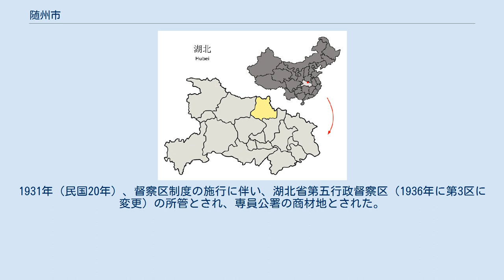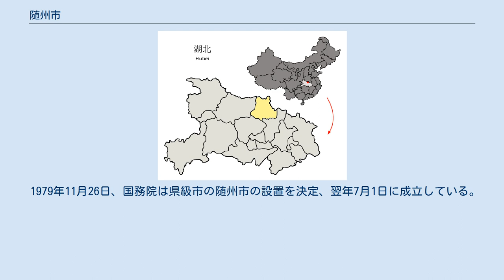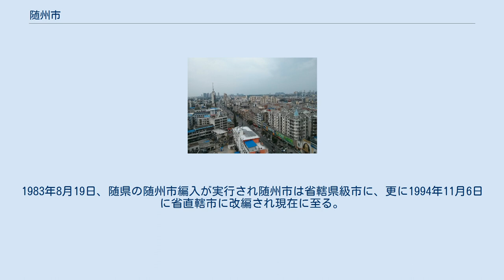随州市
随州市（ずいしゅう-し）は、中華人民共和国湖北省に位置する地級市。
炎帝神農の生誕地とされ、また隋朝を開いた楊堅がかつて刺史に任じられたことで、隋朝の名称の由来となった地でもある。
なお王朝名は之繞を不祥としたために「随」を「隋」に改められている。
 湖北省の北部、長江と淮河の項交流地帯に位置し、孝感市、荊門市、襄陽市、河南省と接する。
東西約130キロメートル、南北約105キロメートル、山地、丘陵地が大部分を占める地勢である。
 夏殷代は厲国（頼とも）が、周代には厲、随（曽とも）、唐の3国が位置していた。
前569年、楚により厲が、前505年には唐、戦国末には随が滅亡し、随県が設置された。
 前221年、秦朝による中国統一事業が達成されると、中央集権体制の下、郡県制が施行され、現在の随州地区は南陽郡随県が設置され、南北朝時代まで随県の名称が使用された。
 535年（大統元年）、西魏により随県は随州と改称、この名称は清末まで使用されることとなる。
 1912年（民国元年）、中華民国が建国されると州制廃止に伴い随州は随県と改称、州署は県知事公署と改編され湖北省の管轄とされた。
1914年（民国3年）、北京政府による道制施行に伴い江漢道の管轄とされ、県議会や参事会による地方自治制度の整備が進められた。
1927年、南京国民政府により県知事公署も県政府と、県知事は県長とそれぞれ改称された。
1931年（民国20年）、督察区制度の施行に伴い、湖北省第五行政督察区（1936年に第3区に変更）の所管とされ、専員公署の商材地とされた。
 また1927年から1929年にかけて中国共産党はこの地で武装蜂起、祝林、青苔、呉山3区の革命委員会を設置、1931年4月から1932年6月にかけては桐柏山、大洪山地区に5つのソビエト政府を樹立、また日中戦争中の1940年6月から1944年9月にかけては洪山県、随南県、信随県、随北県、応随県、随中県、随陽県、随棗県の各愛国民主政府を樹立している。
 国共内戦末期の1949年5月、随北、随南両県は随県と合併、随棗県、応随県の旧随県管轄地域も随県に編入され孝感行政区の、洪山県は襄陽行政区の管轄とされ、中華人民共和国建国初期に沿襲された。
1952年、随県は襄陽行地区に移管、洪山県は廃止となりその管轄区域の大部分は随県に編入された。
 1979年11月26日、国務院は県級市の随州市の設置を決定、翌年7月1日に成立している。
1983年8月19日、随県の随州市編入が実行され随州市は省轄県級市に、更に1994年11月6日に省直轄市に改編され現在に至る。
 1市轄区・1県級市・1県を管轄下に置く。
 鉄道 道路